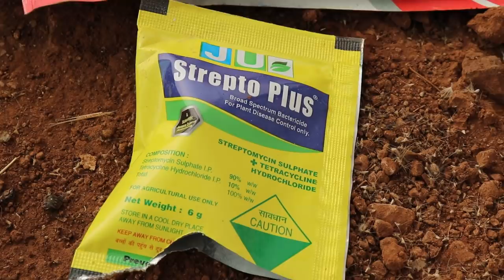Collar Rot Disease Attack and Control | Vegetable Farming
Doston,
Collar Rot Disease Attack and Control ke iss video main Collar Rot ki life cycle, damage in plants, Collar Rot control ko lagane vale pesticides, Organic methods of controls, Stages of Collar Rot disease sabhi ki detail main information di gayi hai.

USEFUL LINKS

More Farming🌱👨‍🌾‍🌾

More Video's & TIPS on👉FaceBook, Instagram n TikTok @indianfarmer94🤗😘😘

ploughing your minds.

किसान 👨‍🌾‍🌱🚜🌾